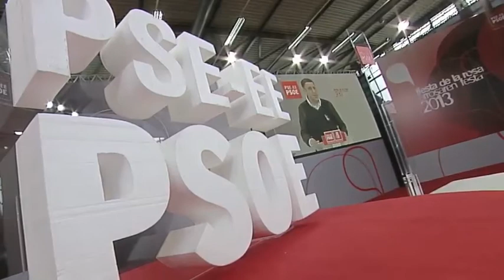Interención de Patxi López en la Fiesta de la Rosa 2013